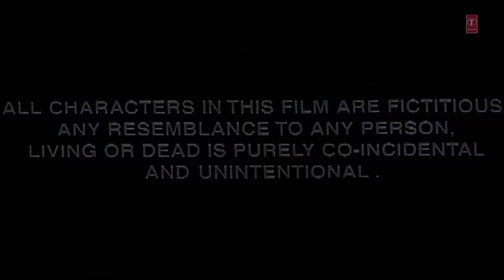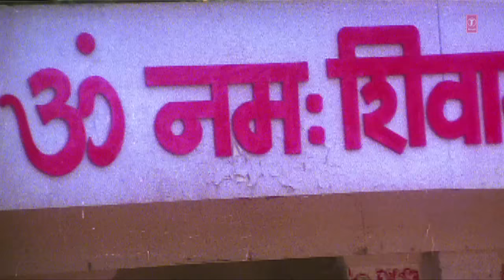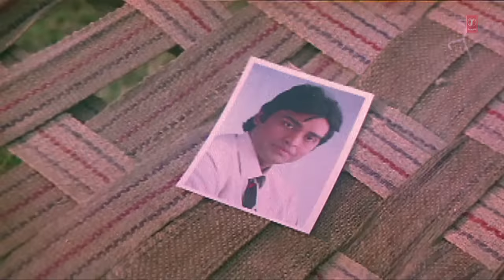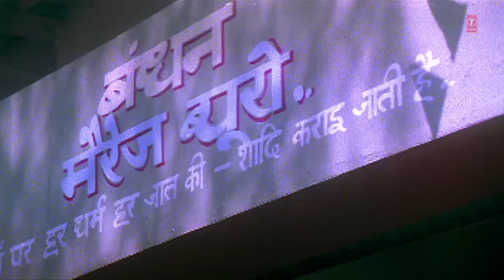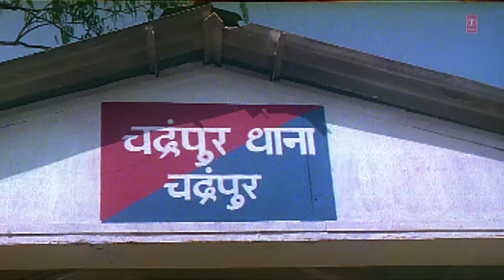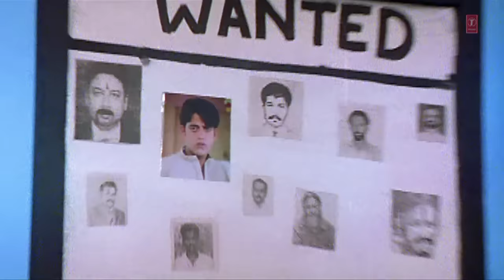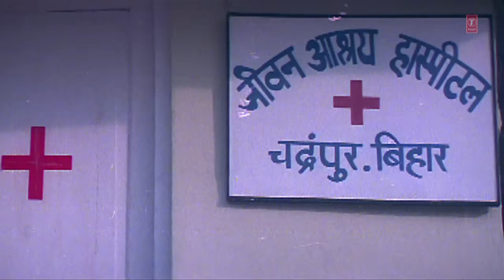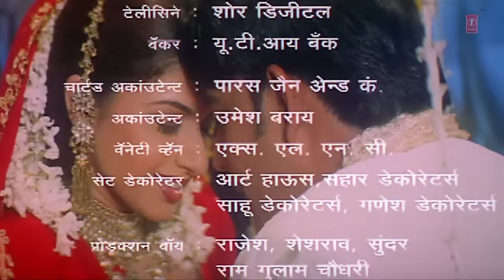Uthaile Ghungta Chand Dekhile - Bhojpuri Full Movie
Movie :UTHAILE GHUNGHTA CHAND DEKH LE

Star cast :BHGYA SHREE, RAVI KISHAN, AFLATOON, UPASANA SINGH

Singer :INDU SONALI, UDIT NARAYAN, ANURADHA PAUDWAL, KALPANA, VINOD RATHOD, REKHA RAO, POORNIMA

Lyricst :VINAY BIHARI